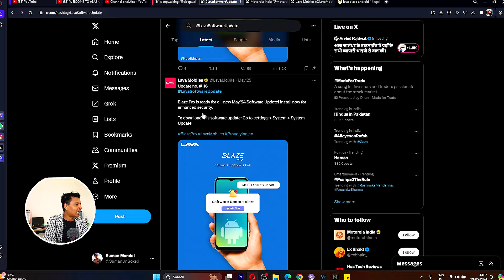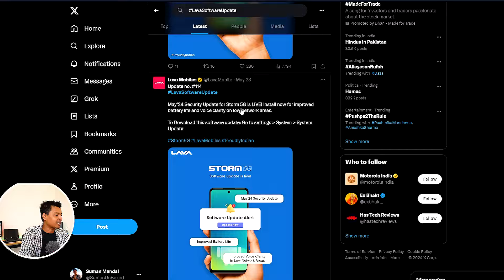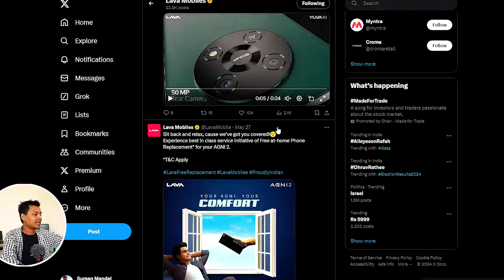Moto Edge 40 Neo Android 14 Updates Vs Lava Blaze comes with Big Problems with New Android 14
If you like my honest review & want to support the channel financially you can PhonePe Gpay UPI  suman.unboxed@dbs Moto Edge 40 Neo Android 14 Updates Vs Lava Blaze comes with Big Problems with New Android 14

Aaj ki video mein maine bataya hai Android 14 update ke bare mein kyunki Moto Vs Lava ka android update ke difference and time.
 Agar aapke paas Motorola ka device hai toh video ko pura dekhein. Saath hi similar sa issues apko Moto Edge 40, Moto Edge 30 & Moto G54 Moto G84 jaise phone mein bhi dekhne ko milega.

On this channel I have explained about when can we see Hello UI 14 based on Android 14 on Motorola G73 / Moto G73 5G. Hello UI is latest UI from Motorola recently released on Moto Edge 50 Pro device. Latest OS Updates on Motorola phones is very important and after update you might see minor bugs like Heating issues, Frame drops, Game lag issue, app hanging due to Beta release but issues will eventually fixed after Stable Android 14 update. For now all existing Moto devices like Moto Edge 40, Moto Edge 40 Neo, Moto Edge 30 etc. will receive Android 14 update as MYUX 14 version and not the Hello UI, but it's rumored that Hello UI would start rolling into existing devices very soon. I will be covering all the latest Android 14, Android 15 release and feature updates on my channel so hit that subscribe button now to stay updated with all the latest Features and Crazy updates from Android world.